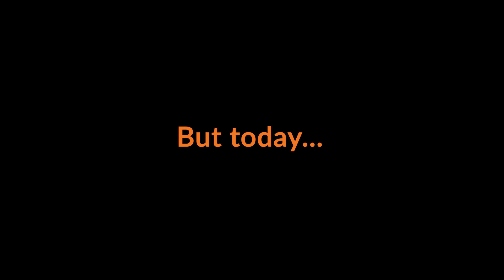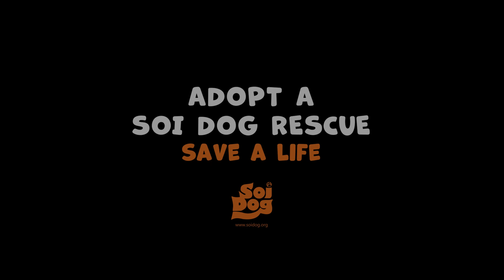He was thrown out of a moving vehicle. Attacked by a pack of dogs. This is Zenya today.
His story is heartbreaking, but his spirit will inspire you with positivity.🤗

Zenya has many qualities that will leave you in awe.
The fluffy coat, the goofy face, the athletic moves, the affinity to tennis balls and his ability to go mushy to ear scratches and tummy tickles, are just a few of those traits we know of.

There is plenty more in this ball of fur than meets the eye and they are all bound to make you fall in love with him.

Zenya was a truly sorry sight when he arrived at Soi Dog in 2017. Battered and bruised after being thrown out of a moving vehicle followed by a vicious attack by a pack of dogs, it took a great deal of time and TLC to get him back to the happy, healthy and handsome boy he is today.

Possibly due to what he went through, he's not a fan of other dogs and is looking for a home that’s for him and him alone. Even though, so many hearts were stolen by this hunk of a hound, he never managed to find the right home to make him the one and only.

It's been too long and we hope the stars align and it's time for Zenya to find that perfect home and we really hope you can step forward to be his guardian for life.🧡